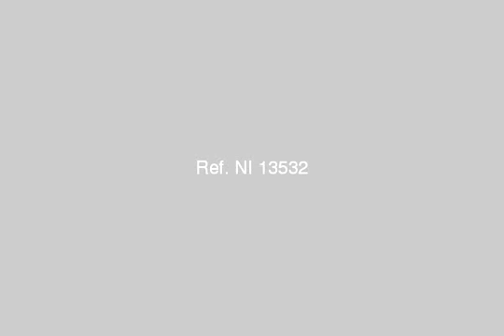Administrative Office With Excellent Location In Heliopolis For Rent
Real Estate Egypt, Cairo, Heliopolis : Administrative Office For Rent In Heliopolis, Al Hijaz Street In The 1st Floor ( Surface area 110m, 3 Office Room, Kitchen, Bathroom, Balcony, Tiles Floorings, Overlooking Al Hijaz Street ) | مقر إداري للإيجار في مصر الجديدة, شارع الحجاز في الدور الأول ( المساحة 110متر, 3 غرف مكتب, حمام, مطبخ, ريسيبشن, أرضيات بلاط, تطل على شارع الحجاز